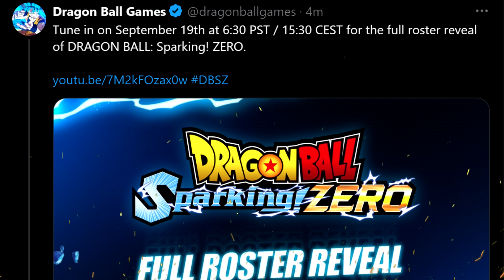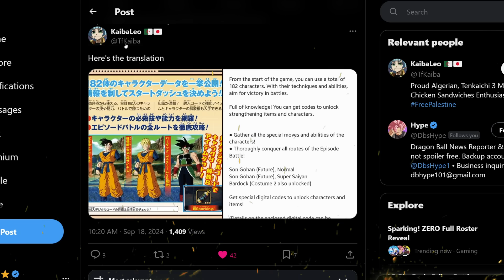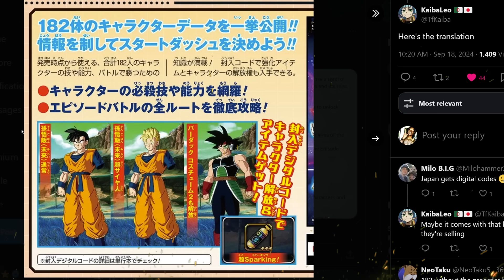FULL SHOP! DRAGON BALL: Sparking! ZERO - Official FULL Game & Character Shop Reveals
FULL SHOP! DRAGON BALL: Sparking! ZERO - Official FULL Game & Character Shop Reveals | VJUMP just dropped bombshells on us this month right before Sparking Zeros release and the character shop just showed us examples of how we can get characters! FULL VJump REVIEW!
▶ References For Translations!

(Reactions Are FIne WITH Credit & Linked Video)